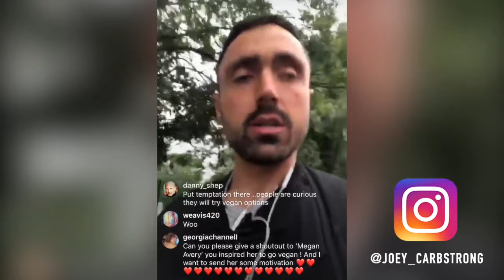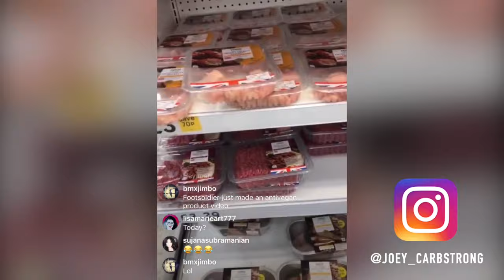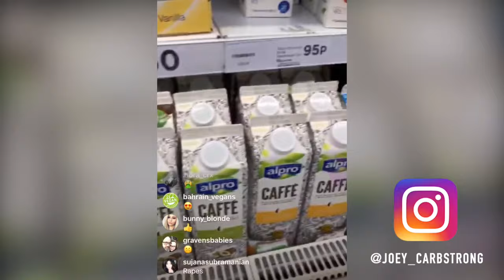DON’T BUY VEGAN PRODUCTS FROM NON-VEGAN COMPANIES?? (INSTA RANT/DEBATE)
Answering whether or not we should be buying vegan options from non-vegan companies.